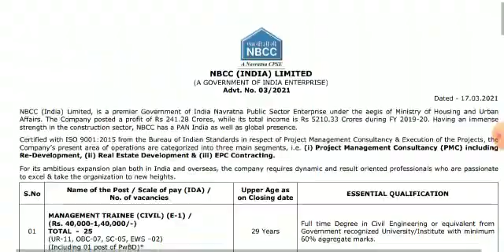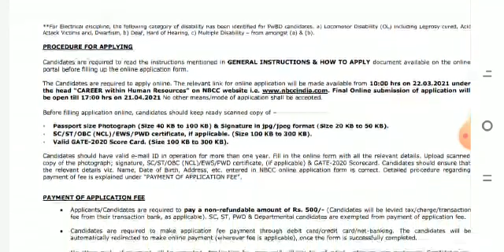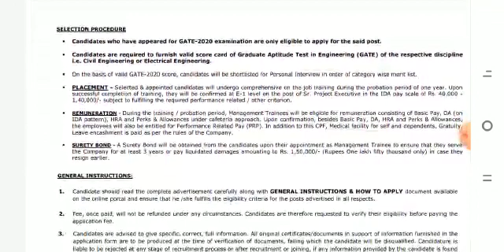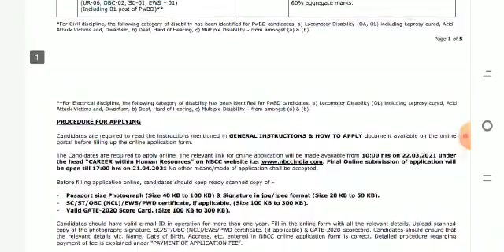NBCC Recruitment 2021 !! Salary 30,000 !! No exam !! Latest job update